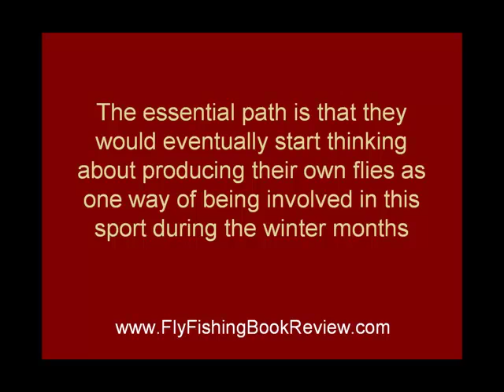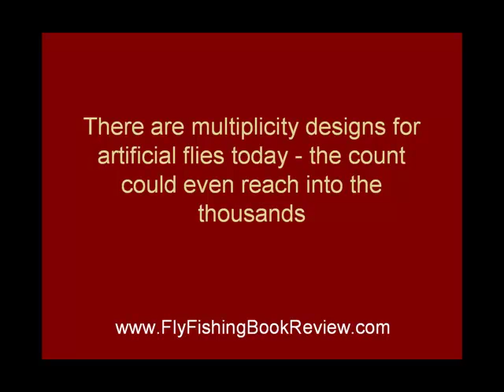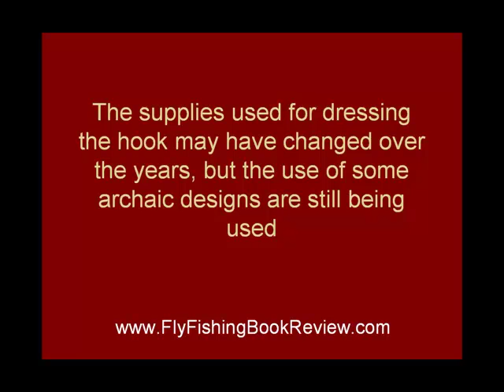Fly fishing fly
- Need more info on fly fishing fly?